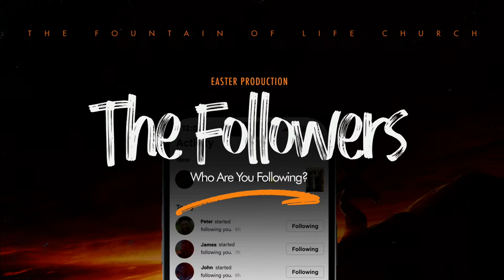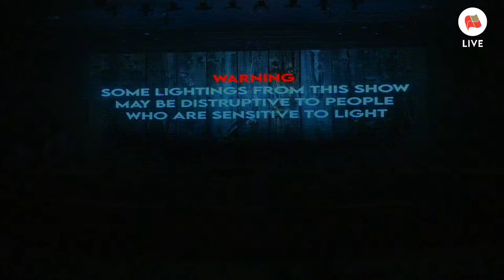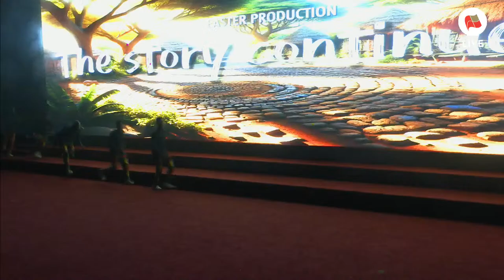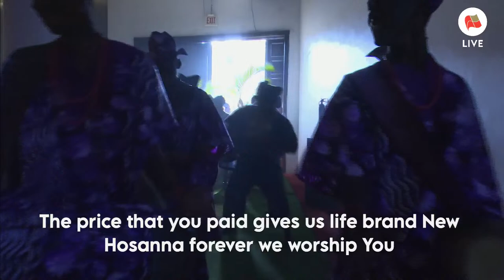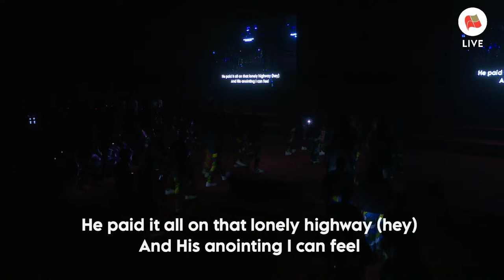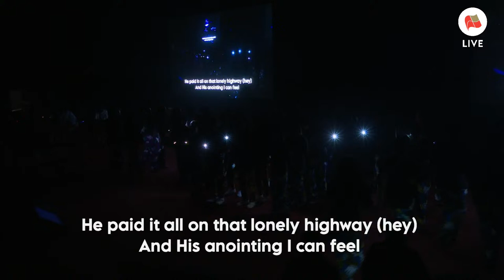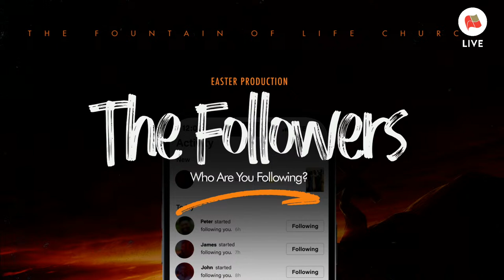Fountain TV: Easter Production - The Followers | 31st March 2024 | Evening Session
The Followers, An Easter Production at The Fountain of Life Church, Ilupeju Lagos